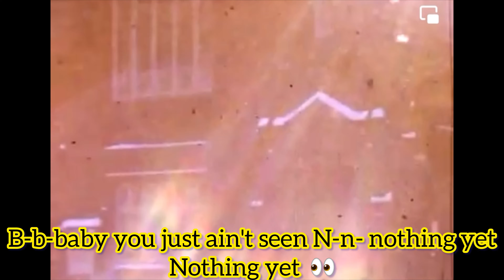Beaver County, You Ain’t Seen Nothing Yet!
🦫 Beaver County, Pa of the history of the past and the history to be made! 🤔

Created by: Ray Labon